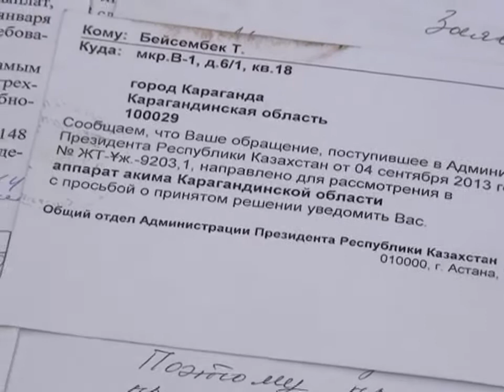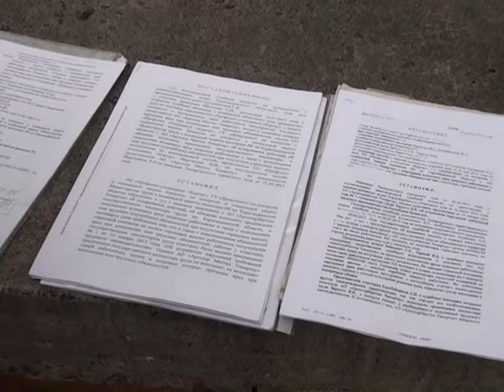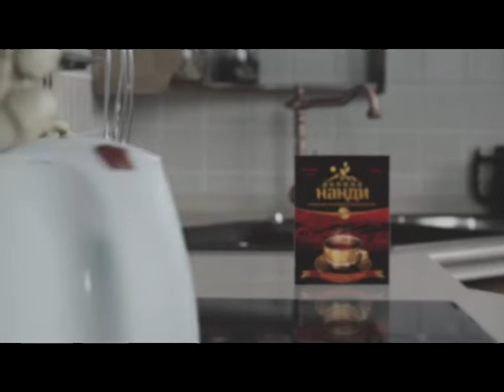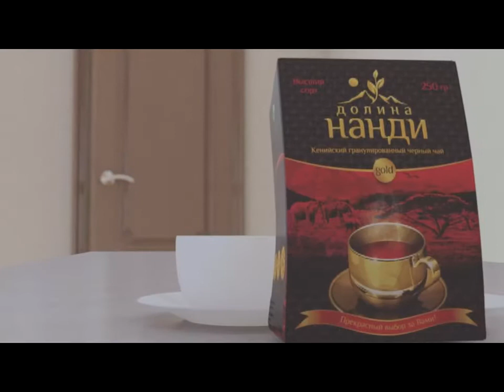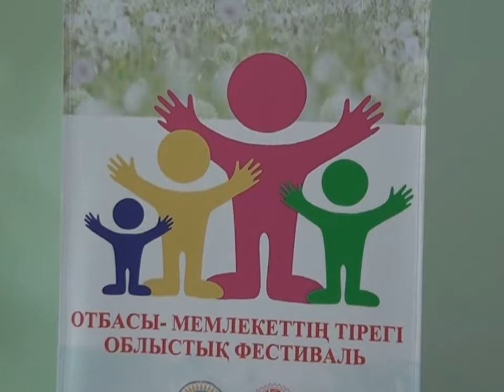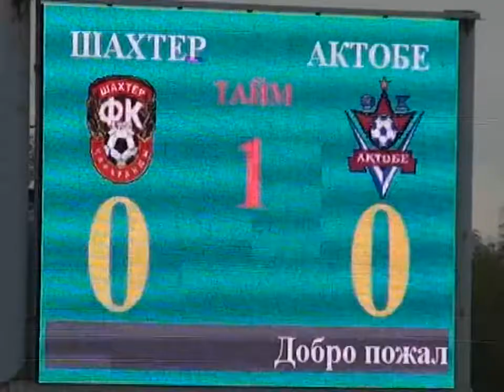Новости канала Первый Карагандинский - 16/09/2013